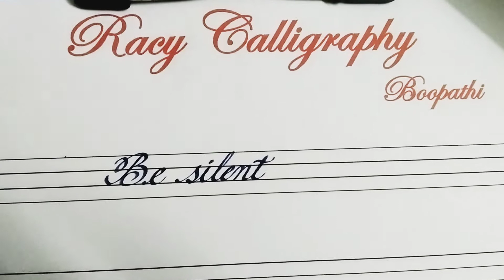How to write beautiful handwriting with calligraphy pen?